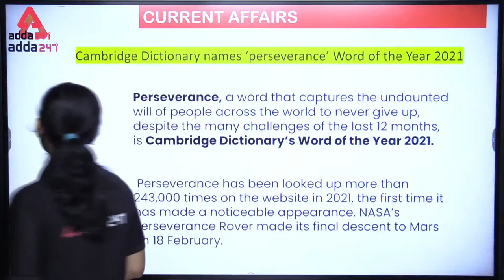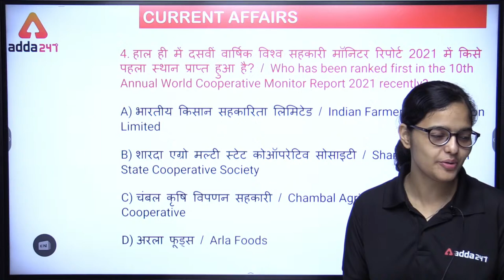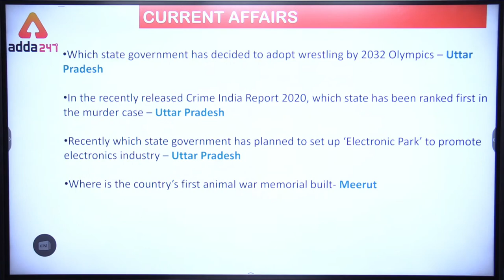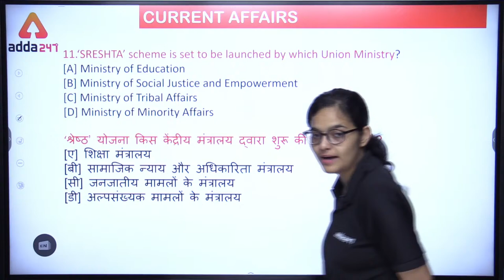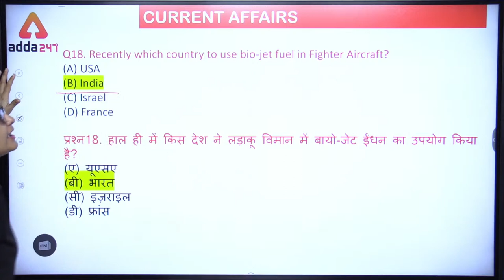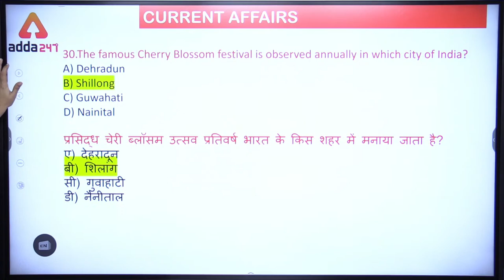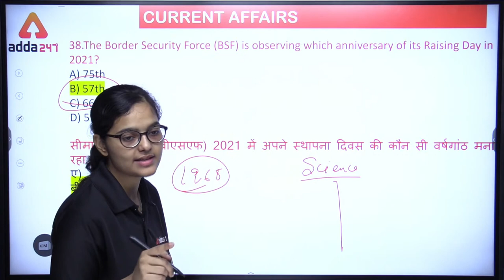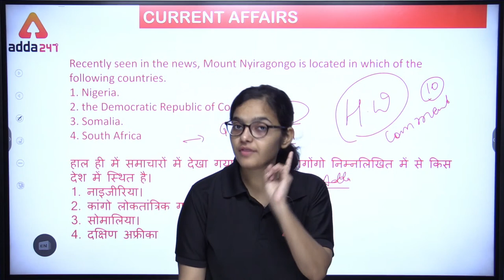7th Dec 2021 | Current Affairs Today | Daily Current Affairs For Defence Exam 2022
Warrior Indian Navy Sailor AA/SSR 2021 Complete Batch | Bilingual | Live Classes
SSB DAY 1 TO DAY 5 PREPARATION BATCH I BILINGUAL I LIVE CLASS By Adda247 (PRE RECORDED)
Warrior Indian Navy Sailor AA/SSR 2021 Complete Batch | Bilingual | Live Classes by Adda247
Indian Navy Sailor MR 2022 Complete Batch | Bilingual | Live Classes By Adda247

Test Series
Indian Navy Sailor Entry Metric Recruitment (MR) 2022 Online Test Series

Important Links: -
Defence Adda247 Live Classes Schedule: -
8:00 AM -   Daily Current Affairs 2021
09:00 AM - English For AFCAT 1 2022
10:00 AM - Reasoning For AFCAT 1 2022
11:00 AM- GK For AFCAT 1 2022
12:00 PM - Maths For AFCAT 1 2022
5:00 PM - English For CDS 1 2022
6:00 PM - Maths For CDS 1 2022
7:00 PM - GK For CDS 1 2022